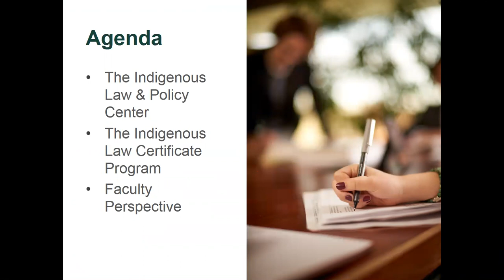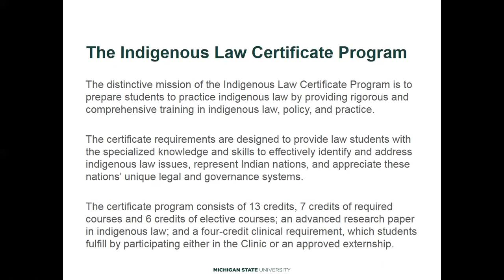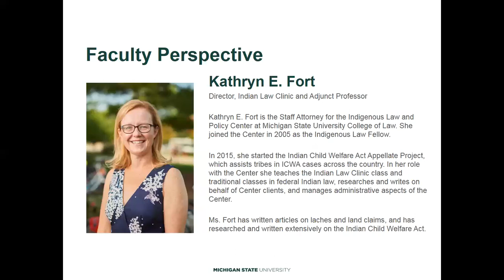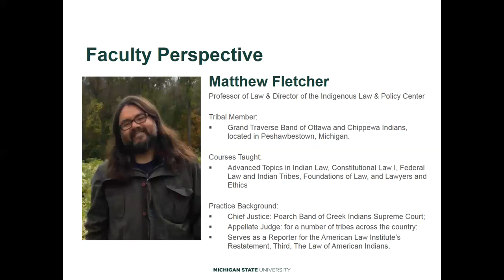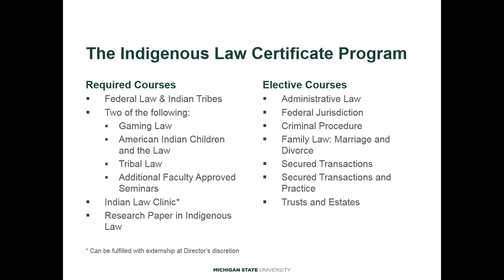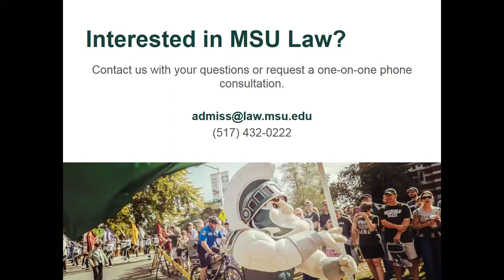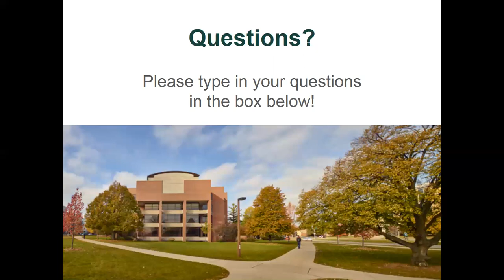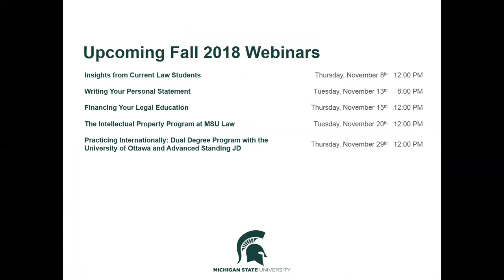The Indigenous Law Program at MSU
This is a webinar recording from MSU Law Admissions.